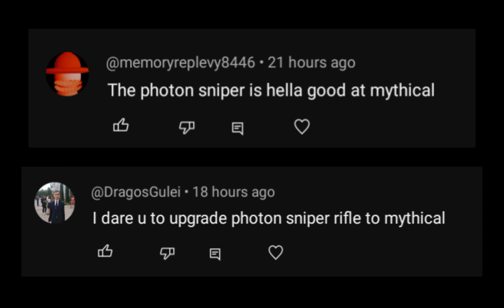Mythical Photon Sniper Rifle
rip 1300 gems 💀

a few people told me to upgrade photon sniper rifle to mythical, saying it was """good"""... tbh it's decent now that it became a generic 2-shot body shot one-shot headshot sniper